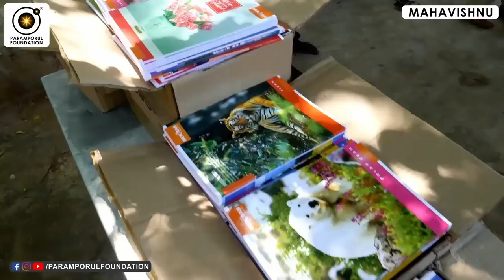நான் எப்போது இறைவனை உணர்வேன்? | When Will I Realise God?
For daily Annadhanam & Other Charity Activity Contributions:

NAME : PARAMPORUL FOUNDATION
AC NO : 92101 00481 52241
IFSC: UTIB0000210
SAVINGS TRUST AC
AXIS BANK